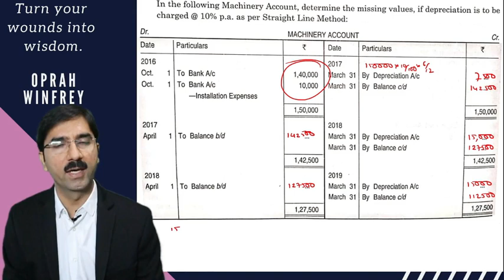#33 Depreciation Class 11th Accounts - Chapter 14 - Depreciation - Q1 Missing Value TS Grewal -2020